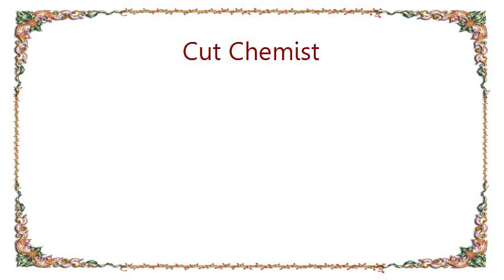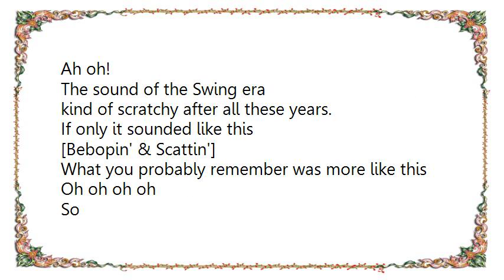Cut Chemist - Swing Set Lyrics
[Lyrics Cut Chemist - Swing Set]
So hot!
So
Hot!

This is the sound of the 30's!

1, 2, 1, 2, 3, 4.

Gather round all you ruggytutters,
cause we're going to show you what Swing is all about!
Oh yeah?
Yeah!
Yeah?
Yeah!

These great sounds should not be left to gather dust.
You might dig out that old 78.

Doodeedoot n' doodeetdoot n' doodeedoot n' ah ha ha ha!

Hi Ex-Swinger, don't be a wimpy, go way out!

Yeah!

Swing.

Love that! Yeah! oh!

OK everybody on the swings.

Ah oh!

The sound of the Swing era
kind of scratchy after all these years.
If only it sounded like this

[Bebopin' & Scattin']
What you probably remember was more like this
Oh oh oh oh
So
Hot!

And will fill me up!

oh yeah! Swing time in the ol' corral.